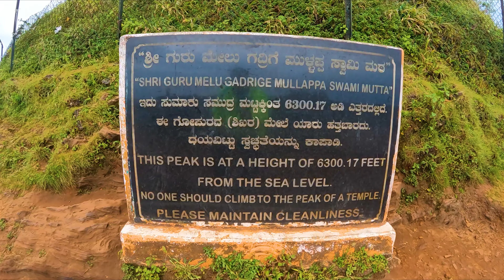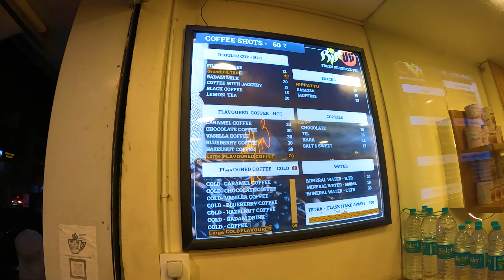🤯One Day trip from BANGALORE😯2023 MULLAYANGIRI |CHIKKAMAGLUR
NEELAKURINJI : A rare flower that blooms once in 12 years that paints the entire mountains purple

Short trip from Bangalore
Shortest trip
One day trip near Bangalore

LEH✅
KHARDUNGLA ✅ 2nd highest motarable road.
KARGIL ✅
DRASS✅
NUBRA VALLEY ✅
PANGONG LAKE✅ one of the highest lakes.
ZOJILA ✅ longest tunnel in Asia.
TURTUK✅
NIMKINGLA✅
LADAKH✅
SONMARG✅
HANLE ✅
UMINGLA ✅